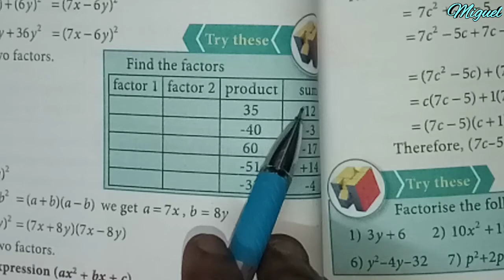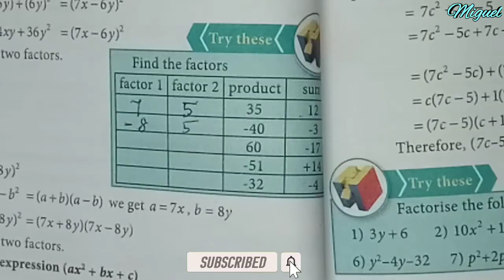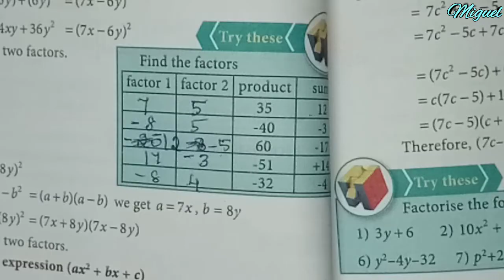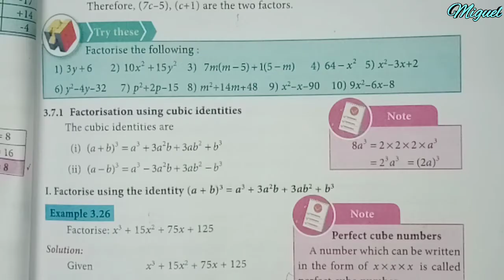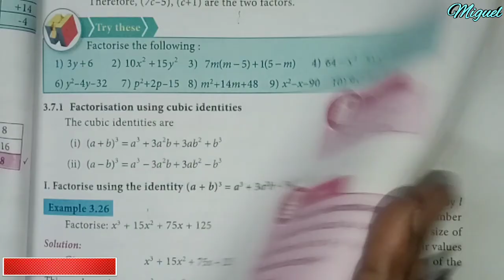8th Maths Chapter-3 Algebra Try These Sums Page No- 94,95 | TN 8th Maths Try These Sums Tamil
TN Samacheer 8th Maths Chapter 3 Algebra Exercise Try these sums in Tamil.